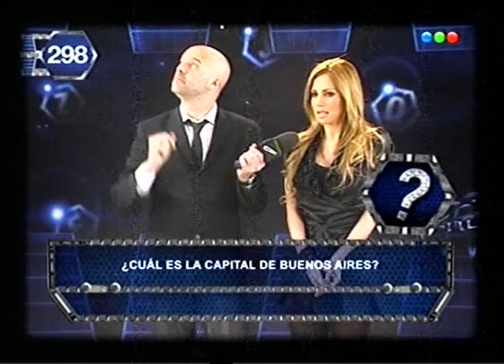CQC - CQ-Test 19/10/09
CQ-Test con Belen Francese vs las mellizas Xipolitakis !
Se vino el desempate !
Veremos quien cae mas bajo :D